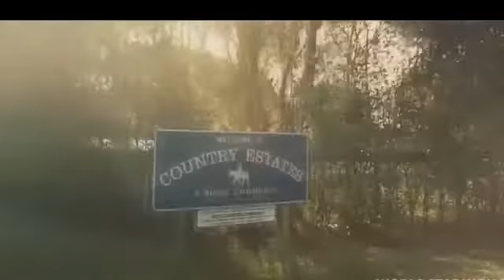Stalley - Feel The Bass (Official Video)